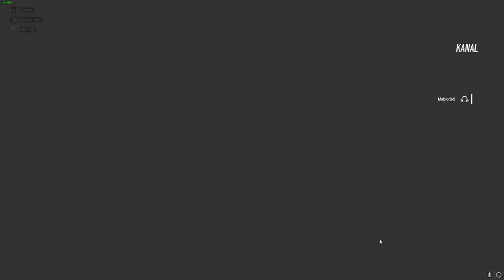Tipping Toeing & Goofy